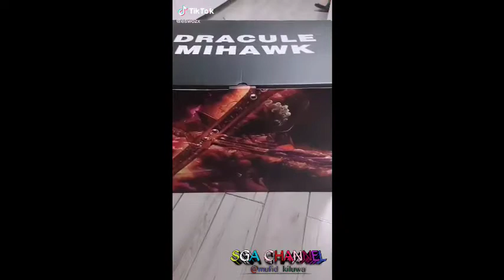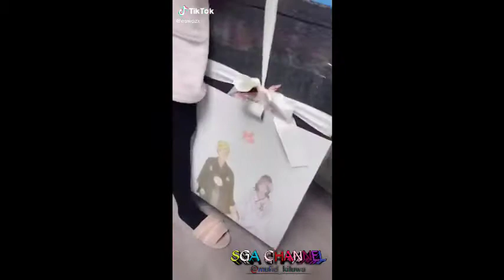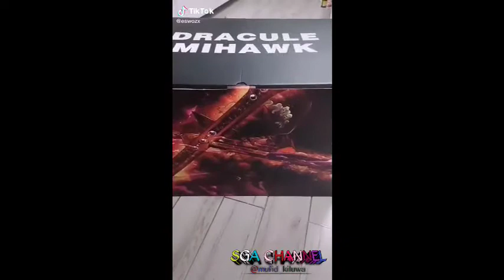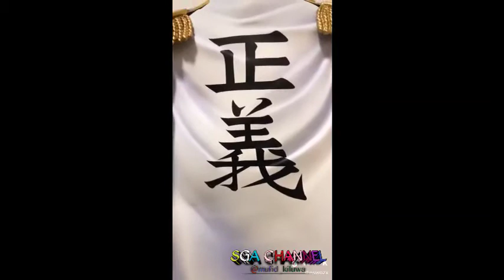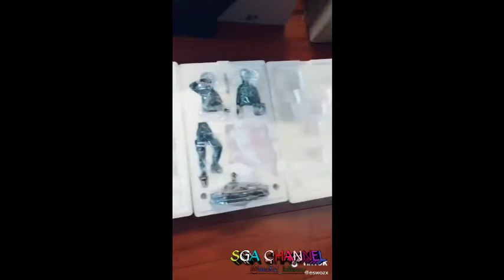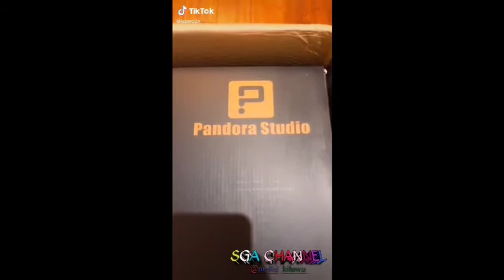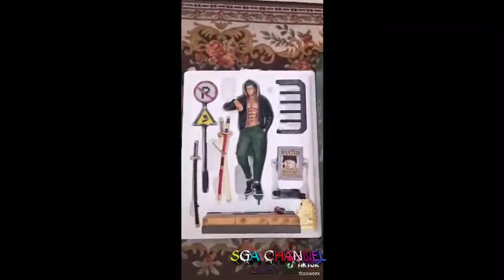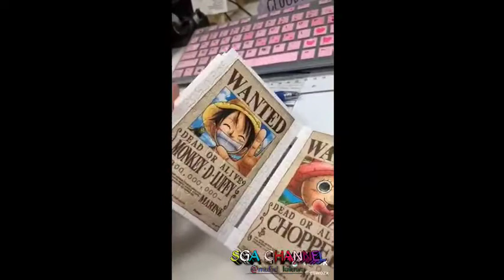Unboxing mainan naruto,onepiece,dll